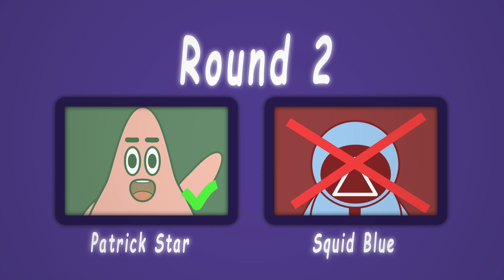Patrick vs SpongeBob Play Squid Game - SpongeBob Animation